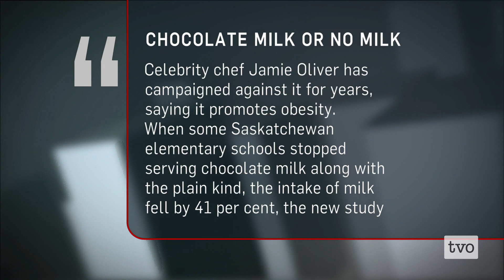Yoni Freedhoff: The Spin on Food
The way food studies are reported can sometimes be misrepresentative. We speak with Dr. Yoni Freedhoff about the problem of spin on food and nutrition stories in the media.